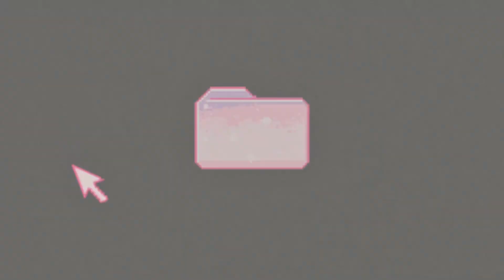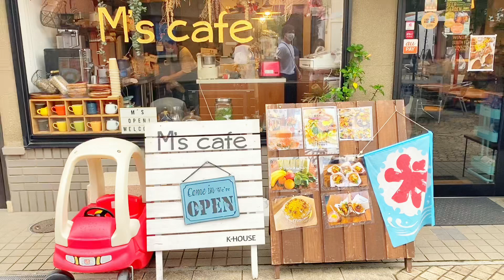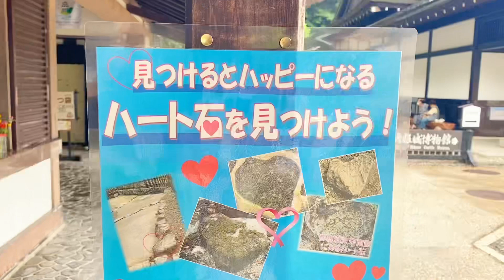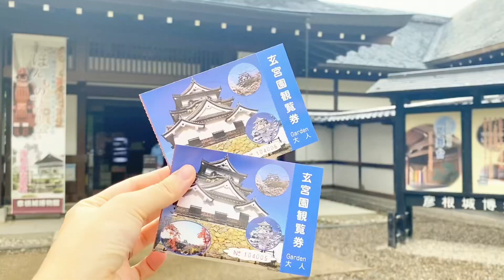【日本生活】เที่ยวปราสาทฮิโกเนะ มายินดีกับเพื่อนเปิดร้านนวดไทย 彦根城散策、タイマッサージ開店お祝い